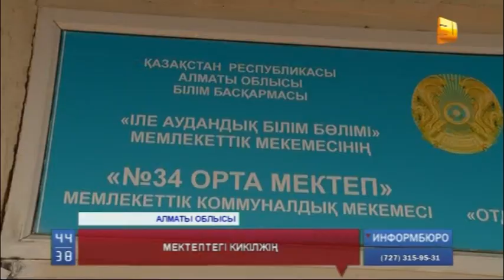Мектеп әкімшілігіне қарсы ата-аналар наразылқ танытып жатыр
Алматы облысы  Іле ауданында мектеп әкімшілігіне қарсы ата-аналар наразылқ танытып жатыр. Оқу орнында білім сапасы төмен деп. Айтуларынша, мектеп басшылары онымен қоймай,  алдағы бірыңғай ұлттық тесттен өте алмай қаласыңдар деп, оқушыларды мектептен қуып жатқан көрінеді. Алайда, бұл айтылғандармен директор келіспейді. 11-ші  сынып оқитын 14 оқушы түгелдей тестке қатысады деді.